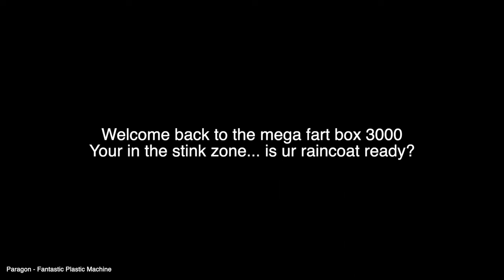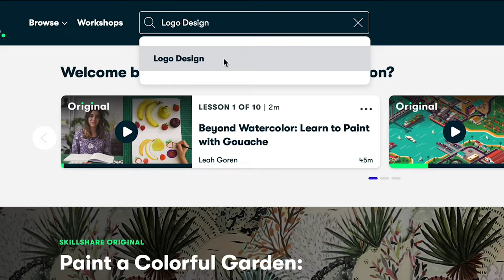i am so alone... playlist video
The first 1000 people to click the link will get a one month trial of Skillshare

Link to Our new podcast  @Emergency Intercom

(✿◕ ‿◕ฺ)ノ))。₀: *゜
Other Socials:
Letterboxd: DrewPhillips09